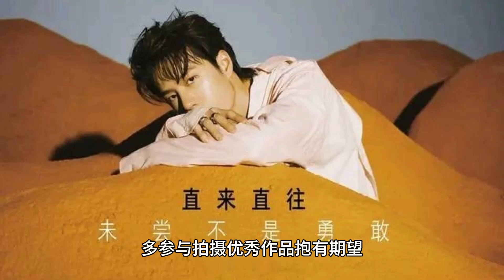Wang Yibo and Luo Yiwei released their first photos showing their abdominal muscles and showing off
Recently, Wang Yibo, the brand spokesman of Loewe, was invited to participate in the Paris Fashion Week and became the center of attention of many media and netizens. As the brand ambassador of Loewe, Wang Yibo's choice is undoubtedly a wise one. Not only does he have a huge amount of traffic, he is also an all-around entertainer with a strong influence in the entertainment industry. This can be seen in his competition with Wang Yang at the Magnolia Awards.

With his handsome appearance and excellent singing and dancing talents, Wang Yibo has become a much talked about star in the entertainment circle. His all-black outfit with colorful elements was a bit hard to appreciate, but with his delicate face, he was still able to manage such a match perfectly. Some netizens even described him as wearing a colorful rag with the same look. In addition to the attractiveness of his appearance, Wang Yibo also attracted widespread attention with his perfect body. Not only does he have abs, but also pecs perfect body lines, making him the center of envy.

During the event of Paris Fashion Week, foreigners sitting with Wang Yibo were doubly enthusiastic. Wang Yibo talked to them enthusiastically, showing his sunny and cheerful character. He smiled in a somewhat naive way, which made people can't help but find him very cute. Wang Yibo also has an area that is considered to be his shortcoming, and that is his interpersonal skills. Sometimes, he can seem a bit cold when he participates in activities. If he can change his interpersonal personality into an outgoing and passionate one, I believe he will be more favored in the entertainment industry.

For Wang Yibo's future development, people have expectations for him to act more and participate in more excellent works. As an all-around entertainer, he not only has talents in singing and dancing, but also actively participates in TV dramas and movie productions. It is expected that he can continue to progress in his acting career and bring more excellent works to the audience.

Wang Yibo's participation in the Paris Fashion Week event as the brand ambassador of Loewe has attracted the attention of media and netizens around the world. His attractive appearance, versatile talents, and cute personality have become the reasons for his popularity. Although there are still some shortcomings, people are looking forward to his future development. Hopefully, he can continue to work hard and achieve more in the entertainment industry